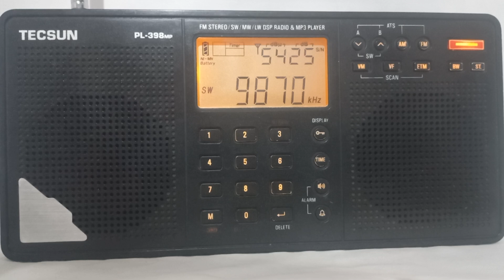Sw 9870 khz İran İslam cumhuriyeti Radyosu bu şekilde dinleniyor 20:26